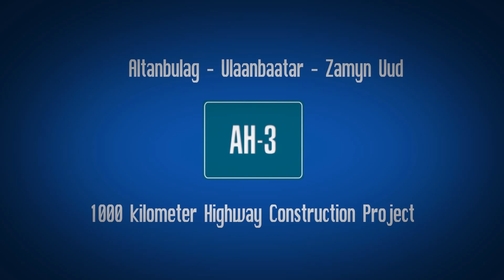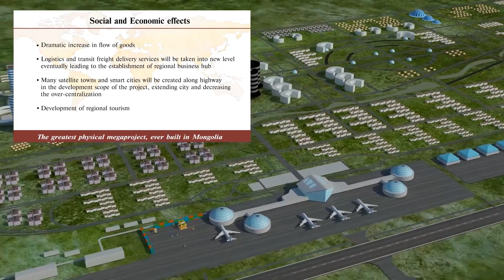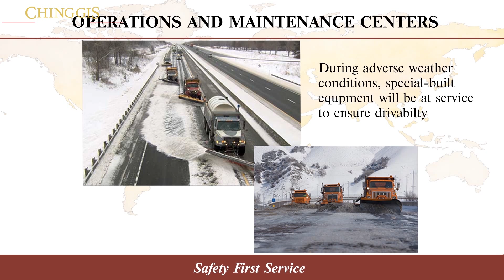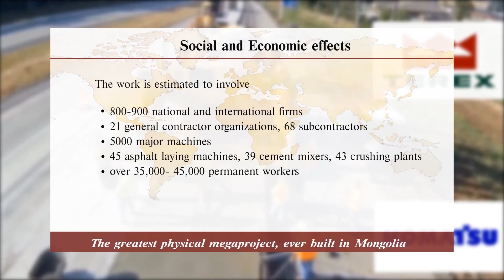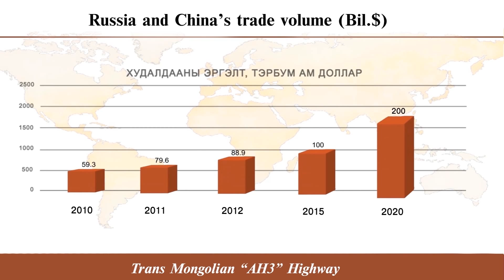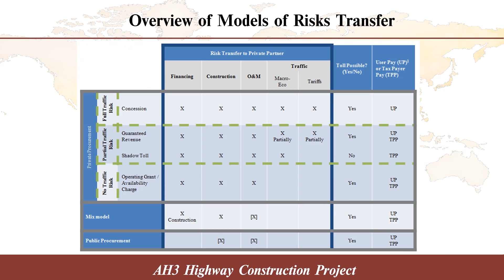Chinggis International Group Highway Ah3 Trans Mongolian